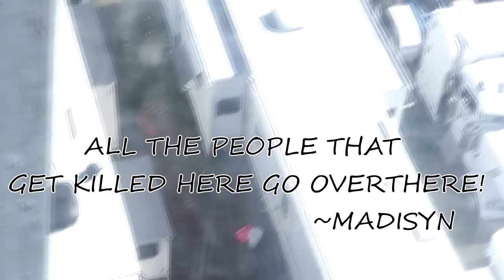The Ferris Wheel BROKE!!!!!! | Fair Vlog!!!